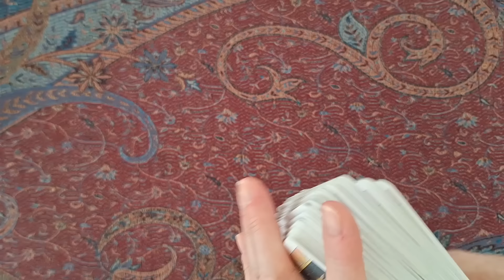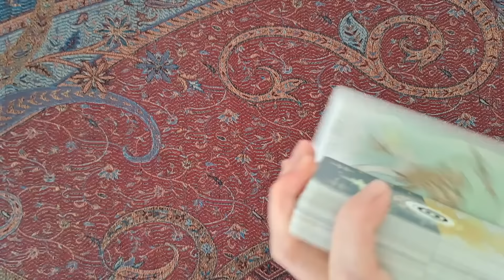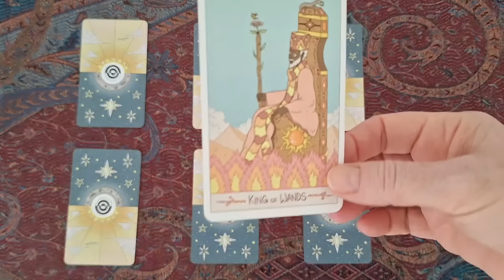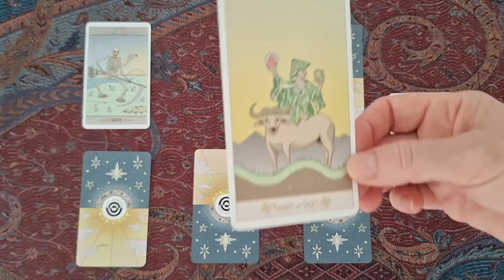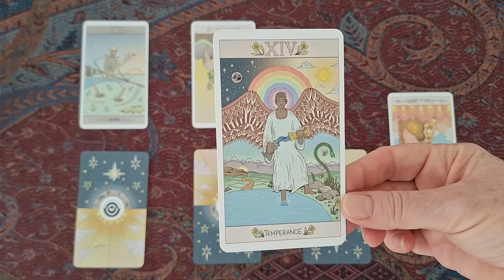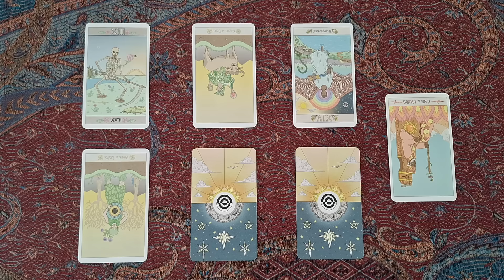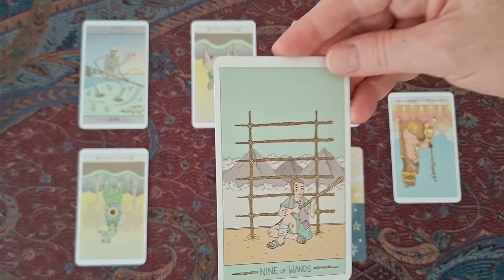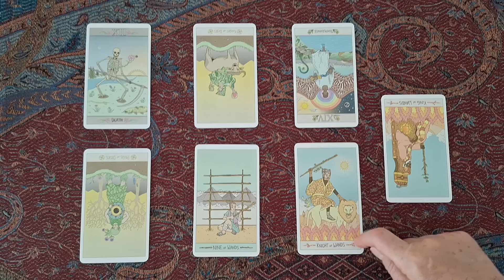39. Jamaica Out. Parkles pose with Republican Premier